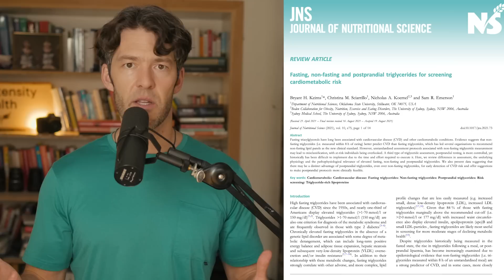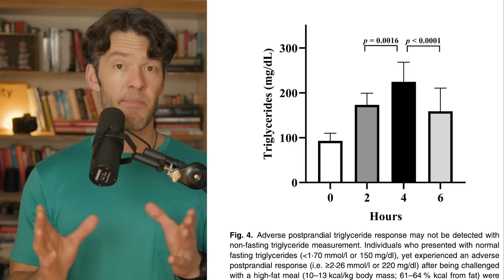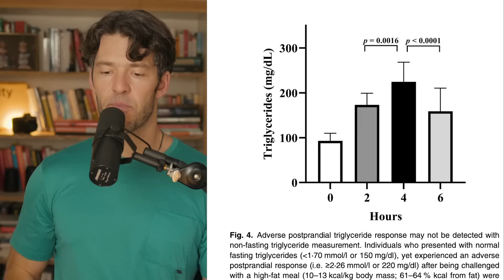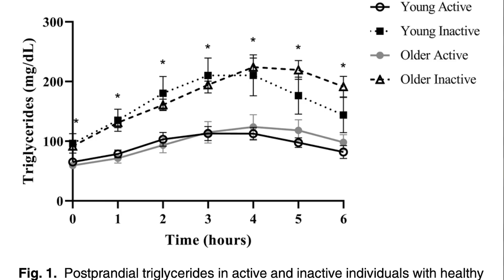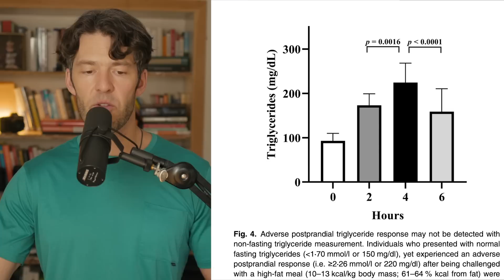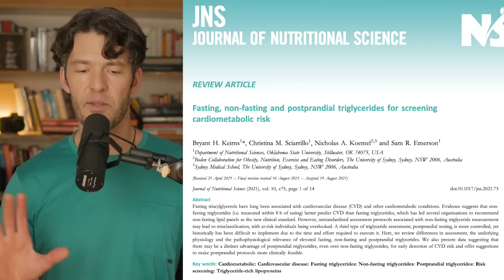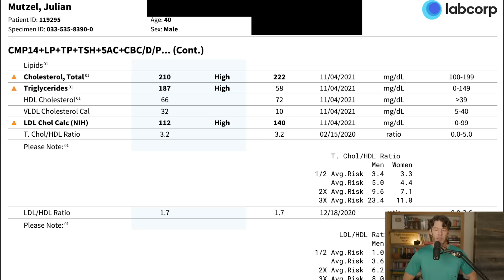Blood Tests After Steak + 9 Eggs: Non-Fasted Cholesterol & Triglyceride Strategies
Non-fasted measurements of triglycerides, glucose and insulin give better insights into metabolic health. Let's dive into the details.

Support your fasting lifestyle with Berberine HCl & Alpha Lipoic Acid by by MYOXCIENCE Nutrition

Show Notes

Show Notes